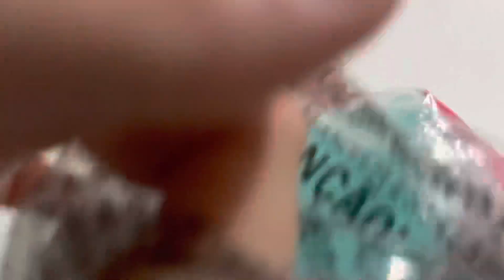O novo pelúcia que eu ganhar no McDonalds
Gente não fica muito triste porque estou estou com a tosse E nariz estúpido não fique não triste gente eu volto pra gravar vídeo